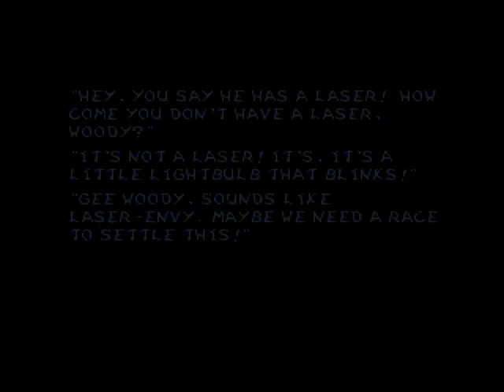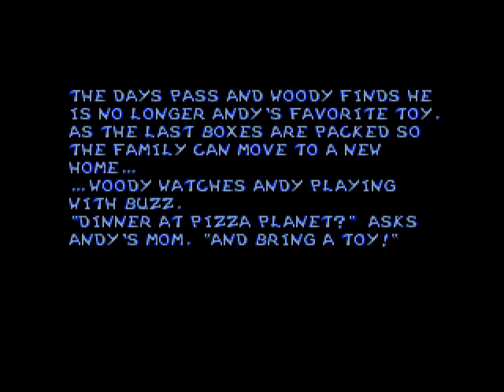SNES Gameplay [005] Toy Story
Well like alot of video games, I'm really bad at this one, cuz it takes me alot of attempts to beat level 2 and I don't wanna waste it, so yea i cheated, oof.